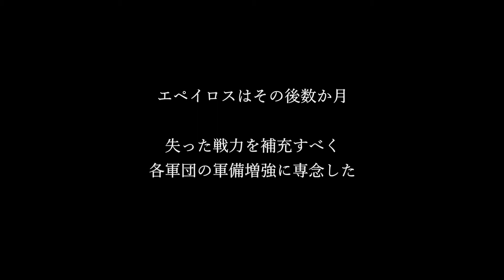Total War : ROME2 [twr2] 実況 | 逆襲のエペイロス編 #19【TW 用兵術研鑽部】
Total War : ROME2 | 逆襲のエペイロス編　再生リスト